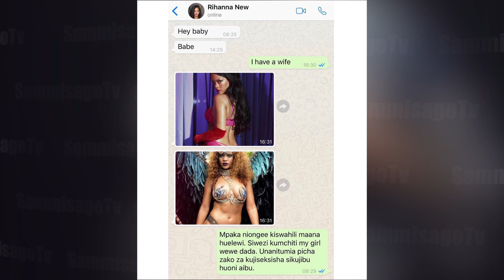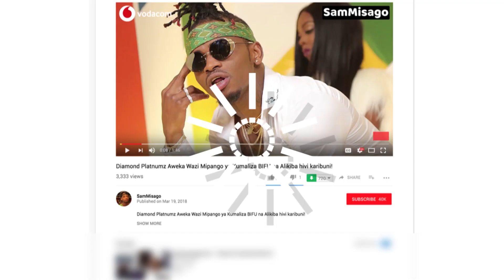Vunja Mbavu Na Utani wa Idris Sultan Kwa DIamond Platnumz Baada ya Sakata La Official Lyn